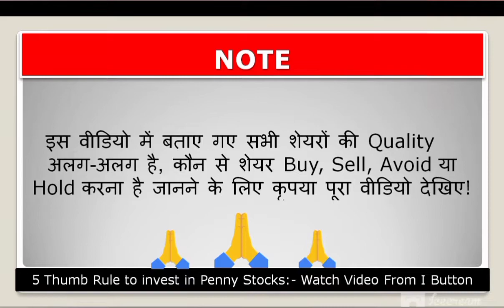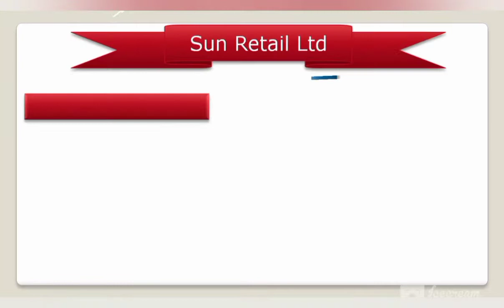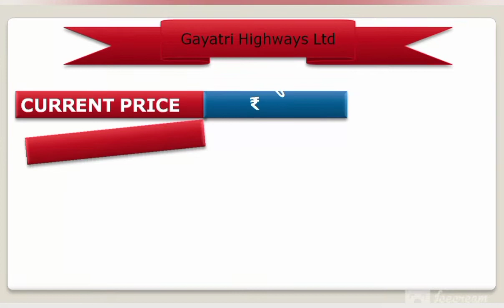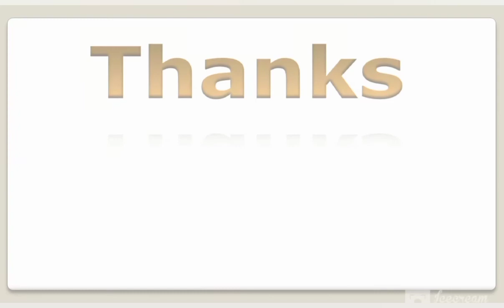Top 13 Penny Stock Below 1 Rs || Most Active High Volume Penny Stocks Under 1 Rs | Penny Stocks 2022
सबसे ज्यादा वॉल्यूम वाले पेनी शेयर, खोने को कुछ नहीं चले तो...चाॕंद तक

Penny Stocks:- इंडिया में ₹10 या ₹20 से कम के शेयर को पैनी शेयर कहा जाता है

To Get Best Demat A/c Follow the link to invest in Penny Stocks (My Recommendation Frree woth 5000 Rs)

           🎯Trading StartUps 2022🎯

📉शेयर बाजार में निवेश करना चाहते हैं पर मालूम नहीं कहां और कैसे शुरू करें👇

ऐसे निवेशक जो शेयर बाजार में निवेश करना चाहते हैं पर उनको बाजार की ABCD भी मालूम नहीं है, उनके लिए हम एक ऐसे स्कीम लेकर आए हैं जिसके तहत बाजार की बेसिक जानकारी दी जाएगी, जिससे उनको ट्रेडिंग और निवेश करने की पूरी जानकारी  मिल जाएगी,

           🎁Benefit Of The Scheme🎁

🎯🆓Lifetime  ट्रेडिंग के लिए फ्री में एक डीमैट अकाउंट दी जाएगी
🎯 शेयर बाजार की बेसिक जानकारी दी जाएगी
🎯 निवेश के दूसरे ऑप्शन के बारे में भी बताया
जाएगा जैसे कि IPO, BOND, GOLD, NPS
🎯अकाउंट ओपनिंग से लेकर ट्रेडिंग तक की पूरी ट्रेनिंग दी जाएगी
🎯 किसी भी समस्या के लिए कभी भी कॉल या व्हाट्सएप कर सकते हैं
⛽इस स्कीम का बेसिक प्राइस  ₹1100 है

🎁महिला निवेशकों को आत्मनिर्भर  बनाने के लिए हमारी चैनल की एक छोटा सा प्रयास है🙏🙏

यहां ₹1 से भी कम Price में CryptoCurrency  Buy कर सकते हैं, जल्दी करें प्राइस तेजी से भाग रहे हैं

penny shares
cheapest stocks
25 Multibaggers Penny Stocks for 2025. top 5 multibagger stock, How to earn Rs 5000 per day stock market, How to buy and sell share in hindi, stock beginners in hindi,  what is share and stock market, multibagger stock, basics of share market, how to buy  stocks for 2022,